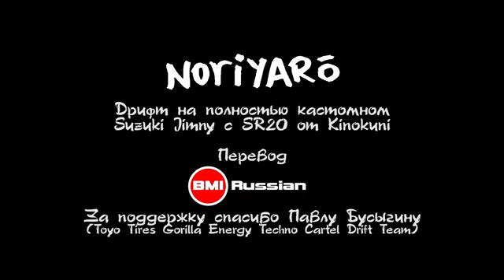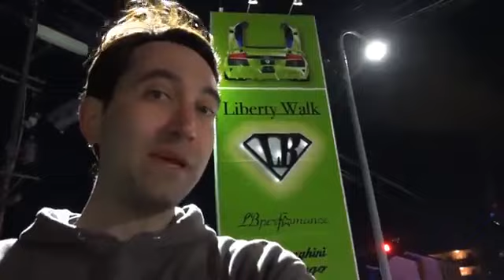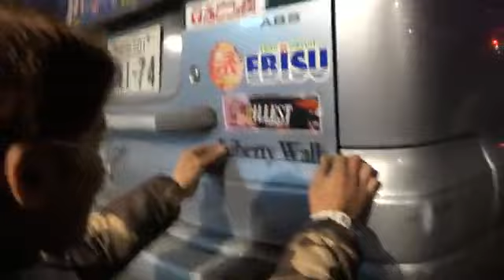Дрифт на Suzuki Jimny SR20 Kinokuri